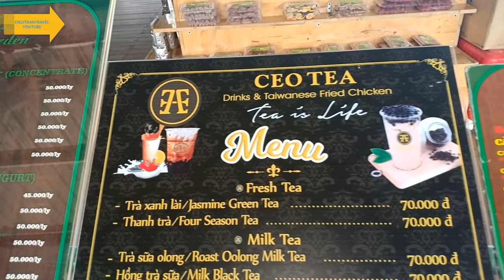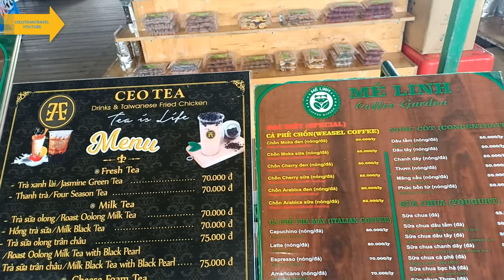DA LAT TRAVEL ll REVIEW ME LINH CAFE GARDEN ll DIEUTRANTRAVEL